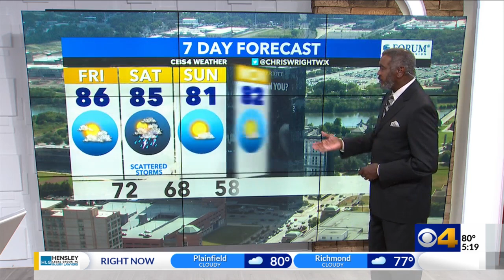Warmer and more humid for Friday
A cold front will bring rain and cooler air this weekend.